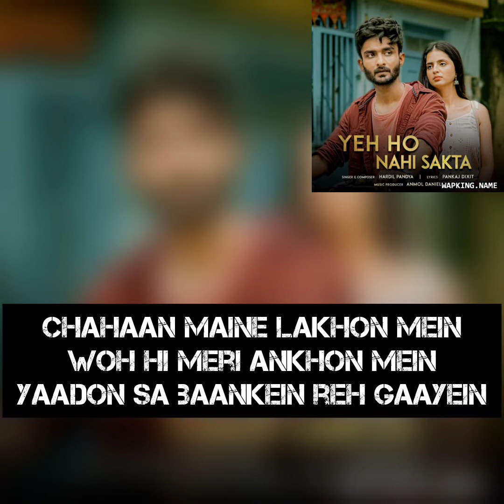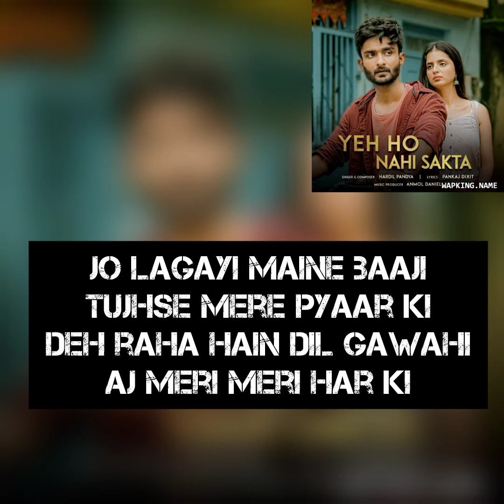Panndya - Yeh Ho Nahi Sakta Lyrics | Vrajana Pandya | Pankaj D. | Anmol Daniel | New Song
Iss song cover ke liye ❤️

Singer & Composer: Hardil Pandya

Lyrics: Pankaj Dixit

Music Producer: Anmol Daniel

Backing Vocals & Chorus: Siddhart Amit Bhavsar, Prakriti Giri, Ritwija, Anmol Daniel, Pankaj Dixit

Guitars:Arbaaz Khan

Mixed & Mastered By: Partho Protim Das (Euphony Studio)

 Thank you and Jai Hind❤️